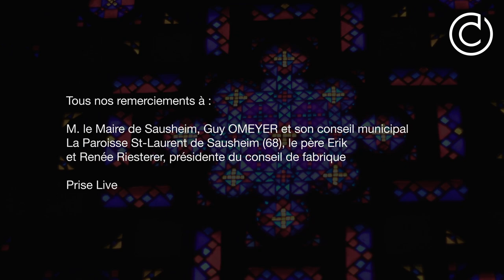CLIP - F. Mendelssohn, sonates pour orgue opus 65 - nouvel album, Cyril PALLAUD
Le nouvel album de Cyril PALLAUD est consacré aux 6 sonates opus 65 pour orgue de Félix Mendelssohn.

Orgue MUHLEISEN de Sausheim (68)
Prise de son François Gauvenet
Montage Michel Thomas
Direction artistique Lucie Guati

Remerciements à la Ville de Sausheim
M. le Maire Guy OMEYER
Remerciements à la Paroisse de Sausheim
Père Erik
Mme Renée RIESTERER, présidente du conseil de fabrique
Remerciements aux souscripteurs.

©Clip réalisé par REYMANN Communications.
Remerciements à Steffen KAUTER, directeur & Stéphane LIEBGOTT, prises de vue et montage.